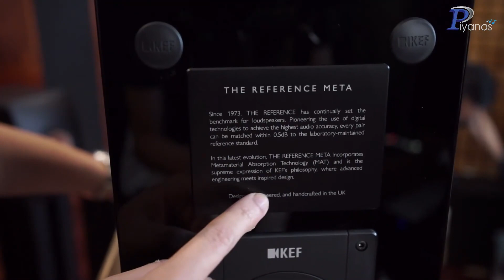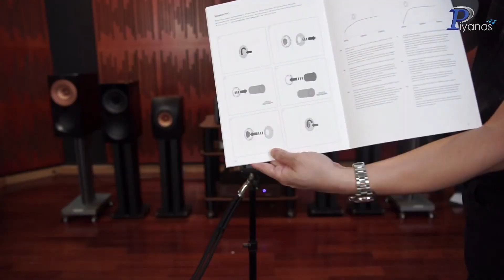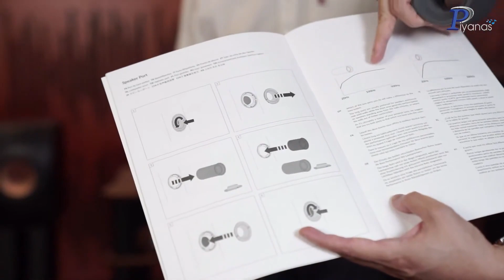แกะกล่องลองฟัง KEF Reference 1 Meta ราคาคู่ละ 429,900 บาท